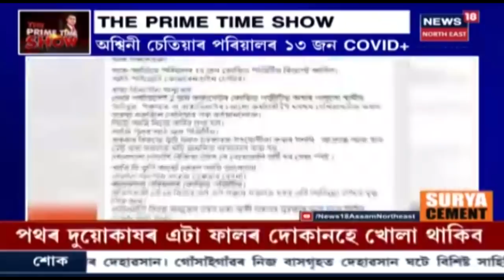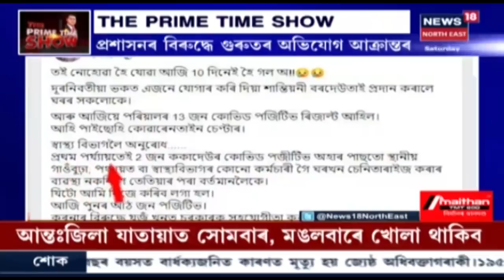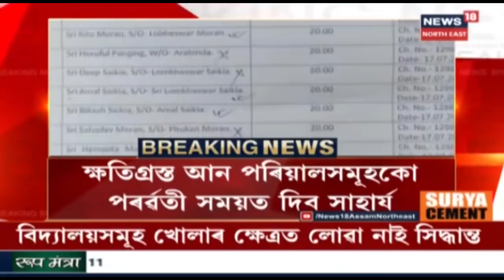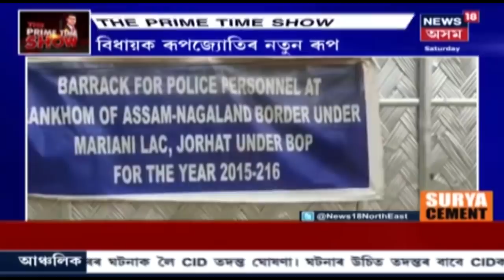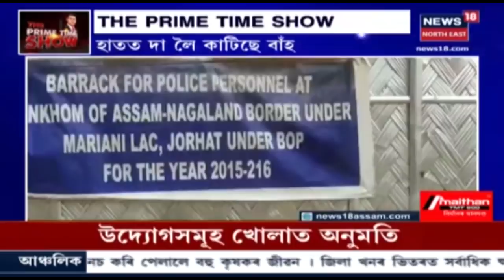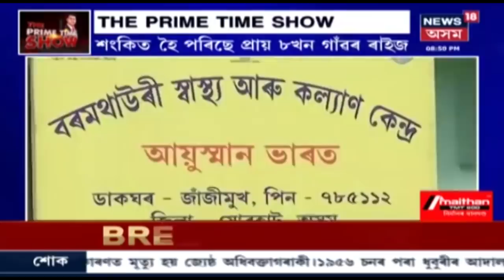The Prime Time Show । Unlock 1.0 : ব্যক্তিগত বাহন চলাচলৰ ক্ষেত্ৰত কি সিদ্ধান্ত চৰকাৰৰ?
18 July 2020 : তিনি সপ্তাহৰ সম্পূৰ্ণ Lockdownৰ পিছত সোমবাৰৰ পৰা গুৱাহাটীত আৰম্ভ হ’ব Unlock 1। আনল’ক ১ত বহু ক্ষেত্ৰত থাকিব শিথিলতা। শণিবাৰে এই সন্দৰ্ভত ৰাজ্যৰ মুখ্য সচিব কুমাৰ সঞ্জয় কৃষ্ণই জাৰি কৰে এখন বিশেষ গাইডলাইন। যদিও বহু ক্ষেত্ৰত শিথিলতা থাকিব, তথাপিও আনল’ক ১ৰ সময়ত বন্ধ থাকিব ব্যক্তিগত বাহনৰ চলাচল। সেইদৰে সোমবাৰ আৰু মঙলবাৰৰ দিনটোতহে আন্তঃজিলা যাতায়তৰ সুবিধা দিছে চৰাকাৰে। পৰৱৰ্তী নিৰ্দেশনা পৰ্যন্ত আকৌ বুধবাৰৰ পৰা সম্পূ্ৰ্ণ ৰূপে বন্ধ থাকিব আন্তঃজিলা যাতায়াত। অহা ২ আগষ্টলৈকে গুৱাহাটীত বাহাল থাকিব আনল’ক ১।